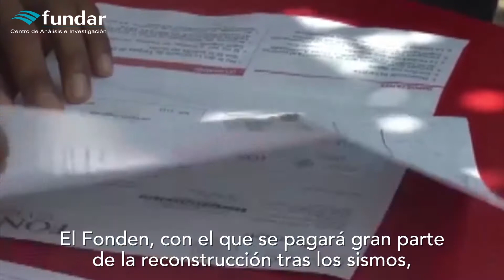Nuestro PEF 2018 / Fideicomisos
Los fideicomisos son herramientas financieras importante para que el Estado impulse el desarrollo de áreas prioritaria del país, por ello consideramos relevante que aumente el grado de trasparencia y rendición de cuentas tanto en aquellos creados desde las entidades públicas, como en aquellos que pueden estar constituidos por entes privados y que ejercen recursos públicos o tienen fines de interés público.